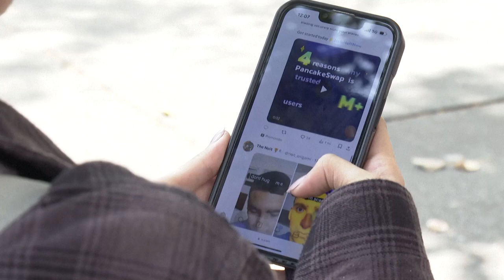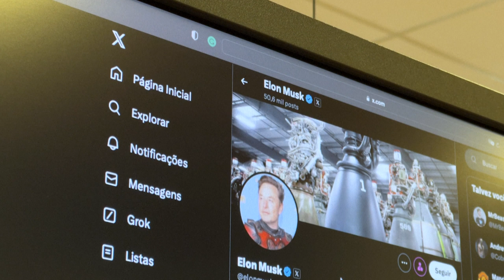Agencia de telecomunicaciones de Brasil acusa a X de eludir "deliberadamente" su suspensión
La red social X demostró su "intención deliberada de eludir la orden del Tribunal Supremo" de Brasil, que había decidido su suspensión, declaró el jueves la agencia de telecomunicaciones Anatel. La plataforma alegó que fue la consecuencia "involuntaria" de un cambio de servidor y que era "temporal".